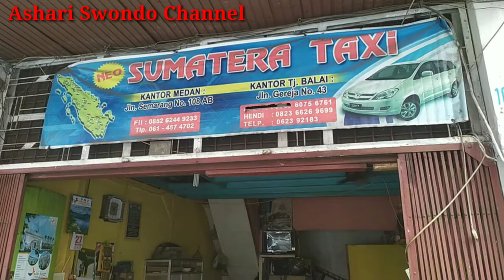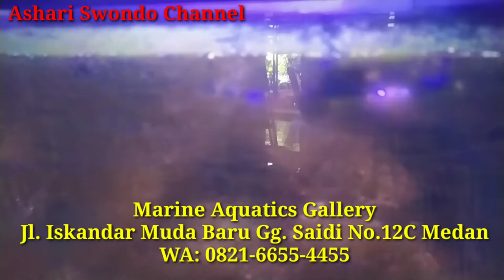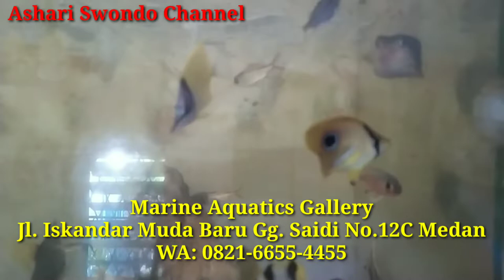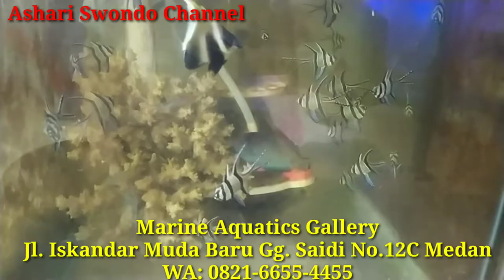CARA MUDAH MENJODOHKAN IKAN NEMO/ HOW TO PAIR CLOWNFISH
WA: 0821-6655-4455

1. Menjual Ikan Hias Laut PILIHAN DAN RAWATAN, MELET SADIS DAN BEBAS PARASIT.
2. Aquarium Laut Mini Komplit dan Low Budget (No Skimmer, No Sump, No Water Change, NO RIBET)
3. SETTING AQUARIUM LAUT BERBAGAI UKURAN: PICO, NANO, MEDIUM, JUMBO, MEGA TANK, dll untuk Rumah dan Kantor.
4. Modifikasi Aquarium Tawar menjadi AQUARIUM LAUT
5. Jasa KONSULTASI dan MAINTENANCE AQUARIUM LAUT.